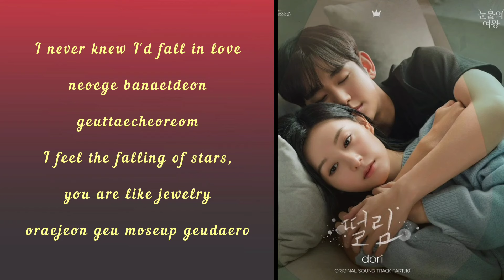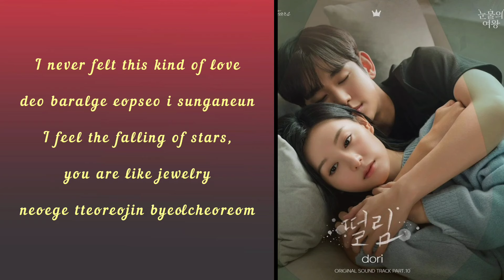Dori - Heart Flutter { Queen Of Tears } Ost lyrics song 🎶💗